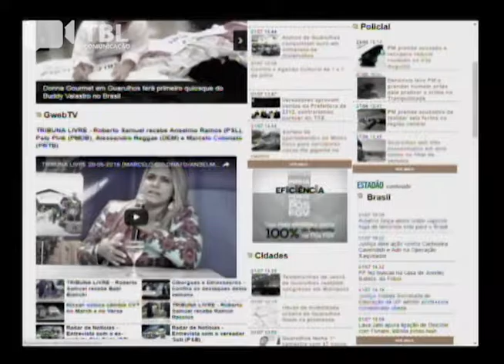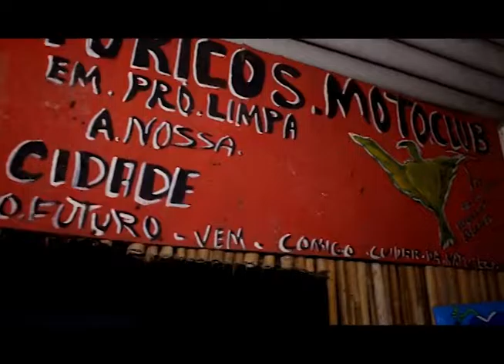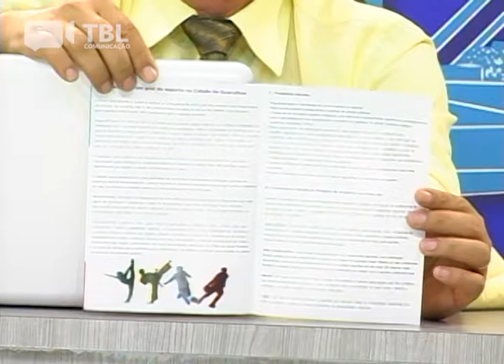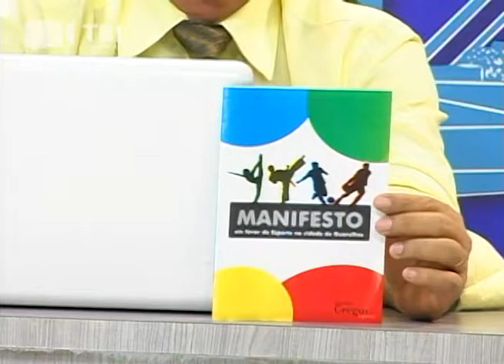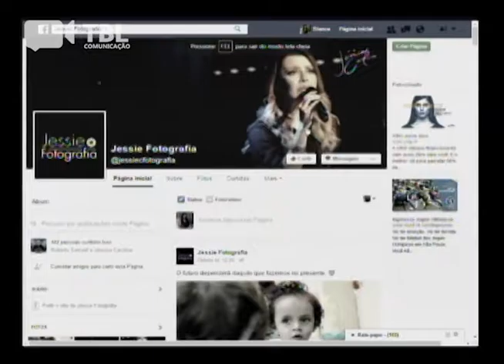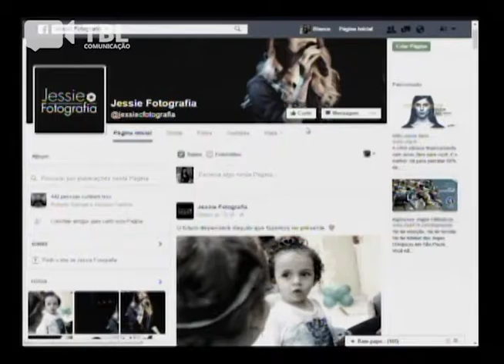TRIBUNA LIVRE 01-07-2016 (FELIPE PRADO//ADALBERTO GREGUI)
O programa Tribuna Livre recebe Felipe Prado, pré-candidato a vereador pelo PRB, conta um pouco sobre seus projetos na cidade.

Em seguida, Adalberto Gregui, pré-candidato a vereador pelo PT, responde a diversas perguntas de Roberto Samuel sobre as próprias eleições municipais.